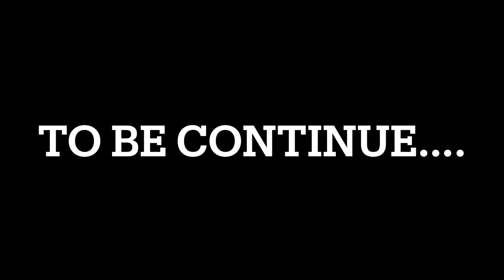Sunday ride 🔥 OMG || petrol khatam || crash hone se bch gya